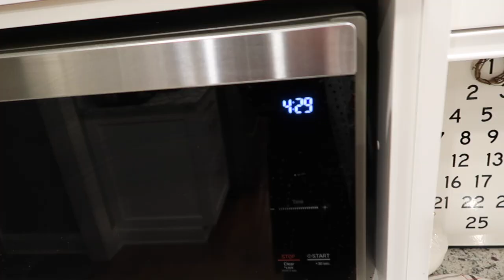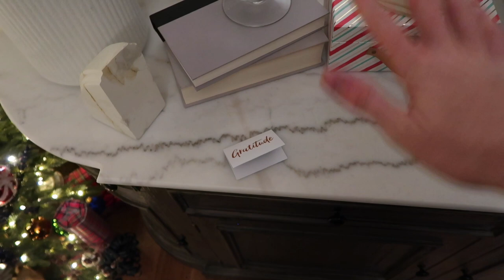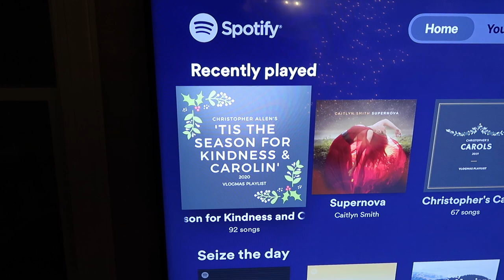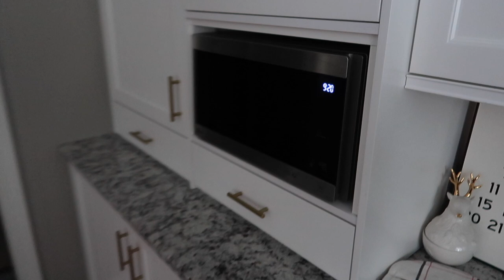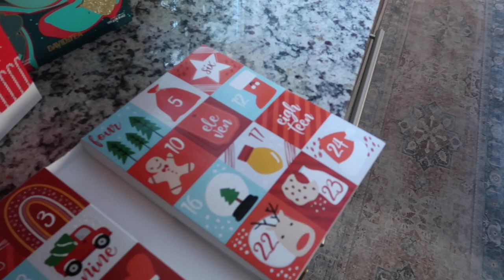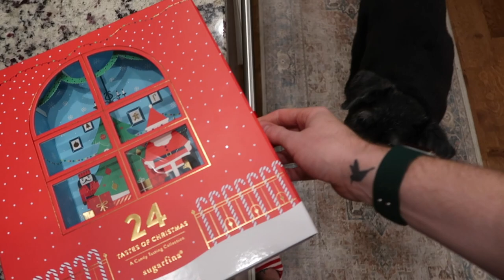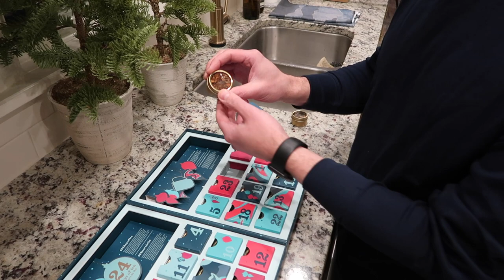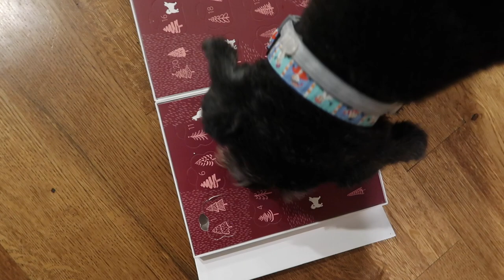Vlogmas 2020: Day 2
Fairy Lights
In an Instant